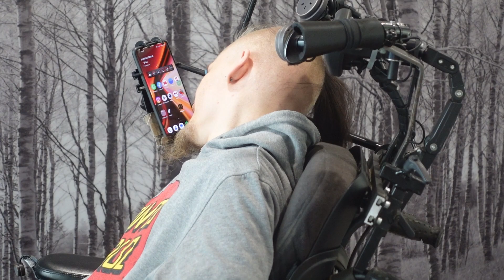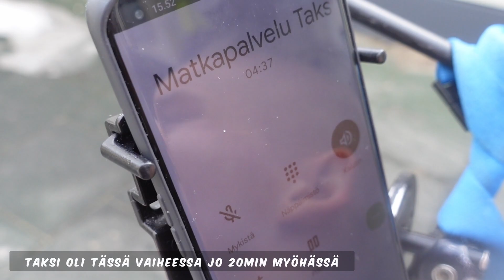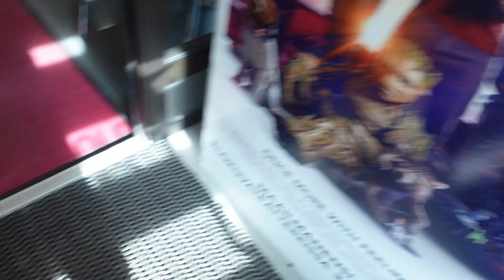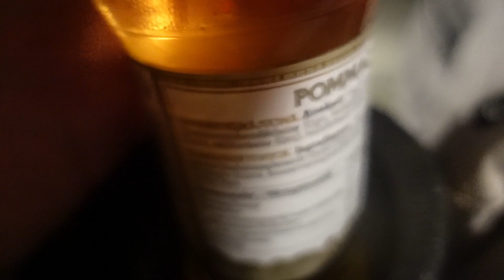KÄVIN KATSOMASSA KAIKKIEN AIKOJEN PARHAAN SUOMALAISEN ELOKUVAN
SEURAA MUA MYÖS MUUALLA SOMEISSA:
Twitch TV: